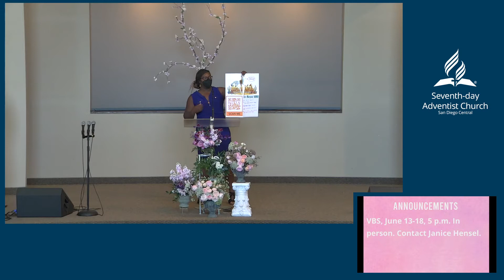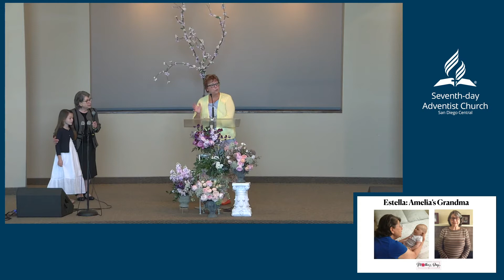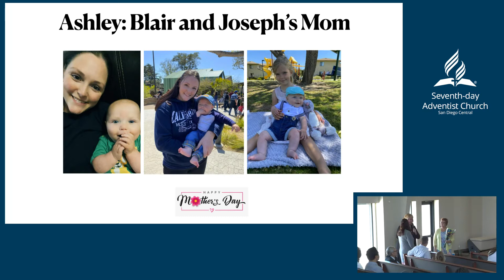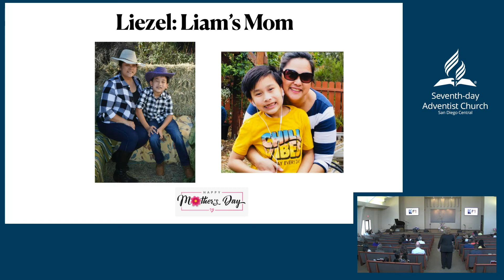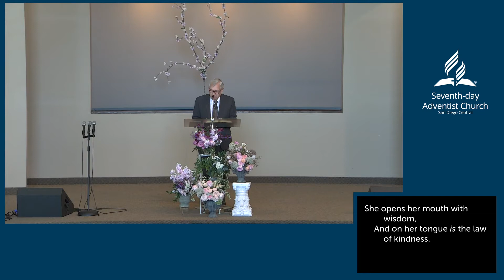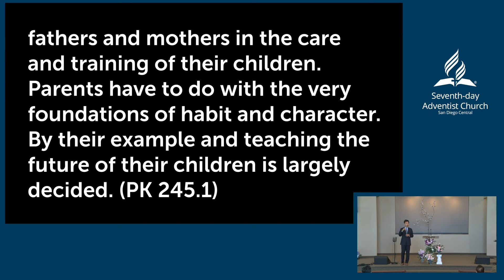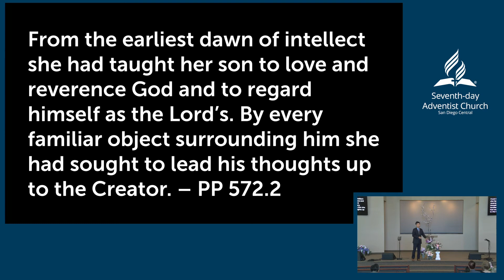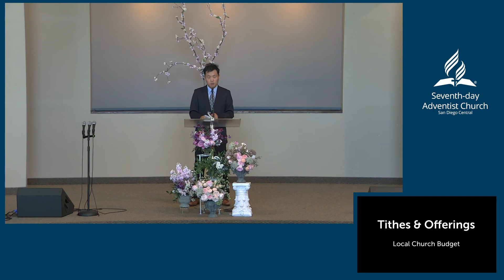English Service 2022.05.07